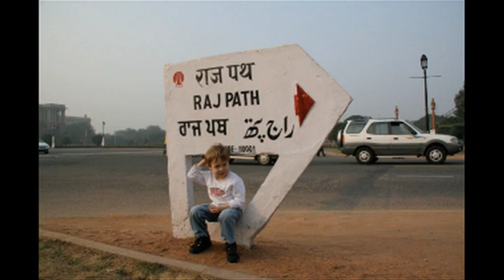VTS 01 1